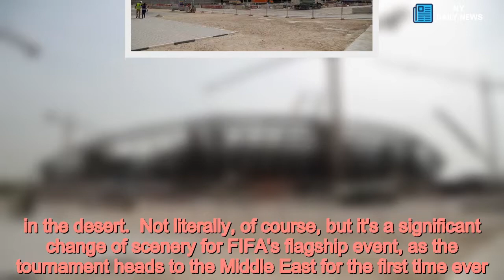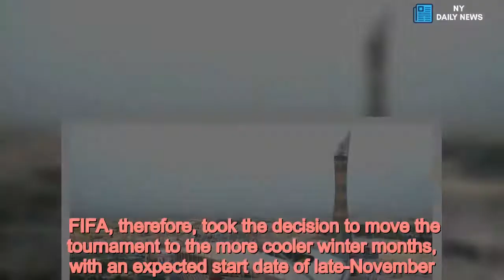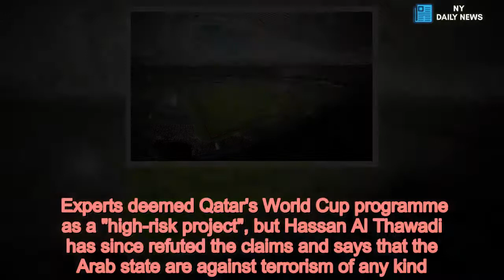All you need to know about the 2022 World Cup - Daily News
FIFA World Cup /form As the 2018 tournament draws to a close, thoughts are already turning to the 2022 World Cup.  Qatar will play host to football's showpiece event with the side defending the trophy to be decided on Sunday in this year's final.  The awarding of the tournament to Qatar was shrouded in controversy as the country saw off competition from more well-established football nations to land the World Cup.  And it looks increasingly likely that the tournament will not be played in the summer months due to the searing heat in the Middle East.  So - what do we know about the Qatar World Cup so far?  Look no further...  Where is the World Cup 2022?   Well, for those of you who have been living in the desert for the best part of the past decade, it will be taking place...in the desert.  Not literally, of course, but it's a significant change of scenery for FIFA's flagship event, as the tournament heads to the Middle East for the first time ever.  Qatar will host the 2022 tournament, having successfully bid in 2010.  It will also be the first time the competition has been held in an Arab and Muslim-majority country. When is the World Cup 2022?    Here's another new twist on an old classic - the 2022 World Cup will be the first edition of the tournament NOT to take place in May, June or July.  Given that Qatar is surrounded by desert, average temperatures during the summer months soar to around 35-45 degrees celcius.  FIFA, therefore, took the decision to move the tournament to the more cooler winter months, with an expected start date of late-November.  Interestingly, this means the tournament will fall in the middle of the normal domestic schedule for the majority of European club sides.  To counteract this, the 2022 World Cup is set to be held over a reduced time frame of 28 days.  The final is due to be played on December 18, which is also Qatar National Day. Controversies  Corruption    The decision to grant Qatar the 2022 World Cup has been widely criticised and dogged by allegations of corruption.  Qatar bid CEO Hassan Al-Thawadi described praised FIFA for taking a "bold gamble" when they voted in favour of the Arab state hosting the tournament ahead of the US.  There have since been a number of unproven allegations levied at FIFA over the surprising result of the vote, with some claiming Qatar bought their way to victory.  An investigation was inconclusive, but the head of FIFA's Audit And Compliance Committee, Domenico Scala, stated that any evidence of bribery found could result in the reversal of the decision to award Qatar the World Cup.  Treatment of workers    The Qatar World Cup organising committee has been accused of neglecting basic workers' rights in their preparations to host the tournament.  It was alleged that poor treatment of migrant workers saw a growing number of deaths of those working on construction sites - including on stadiums being built specifically for the World Cup.  The deaths were related to ha